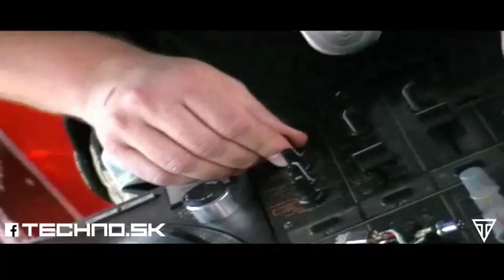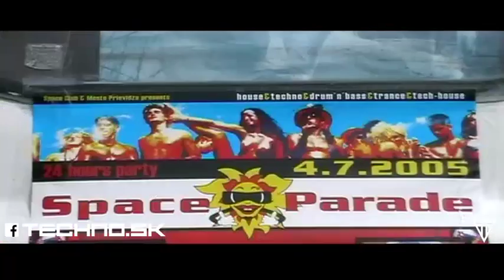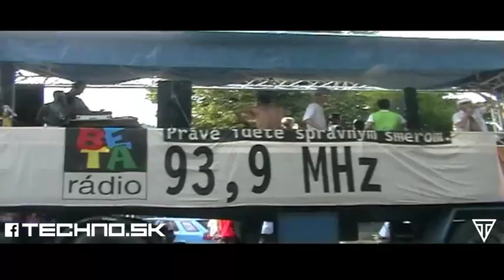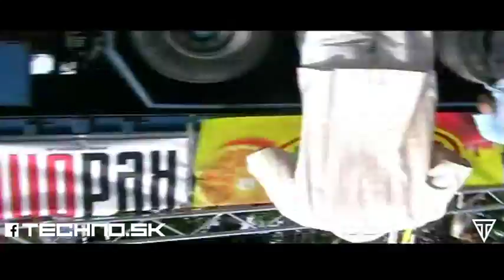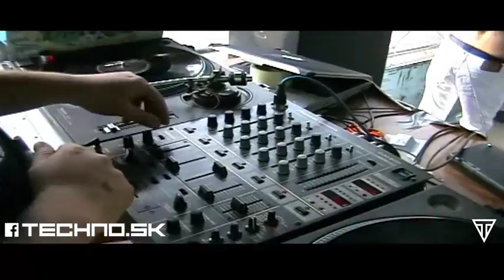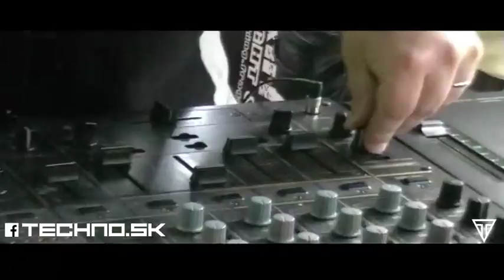SPACEPARADE - PRIEViDZA - SLOVAKIA - 2005